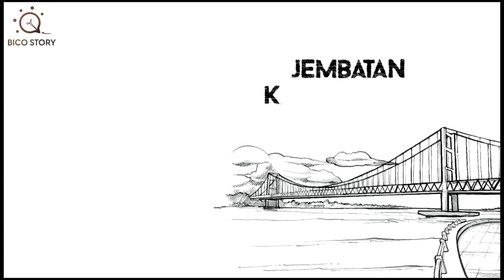Runtuhnya Jembatan KARTANEGARA | Jembatan Tenggarong | Cerita Bergambar